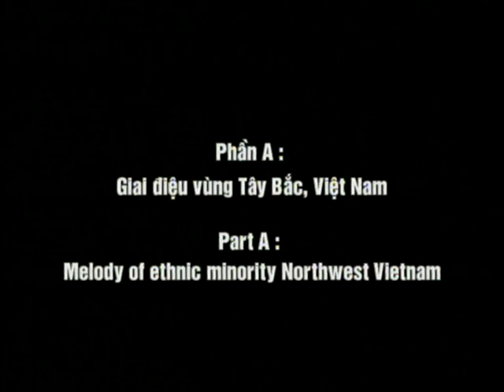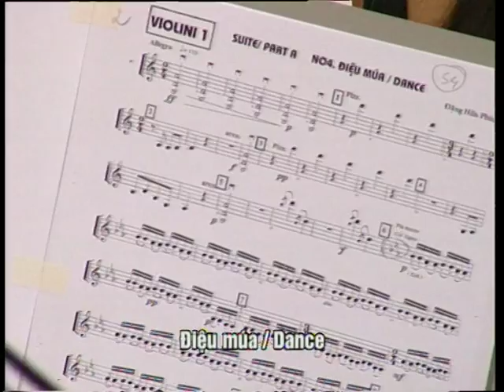ĐẶNG HỮU PHÚC / TETSUJI HONNA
ĐẶNG HỮU PHÚC
Conductor: TETSUJI HONNA
Tám khúc giao hưởng từ Dân ca Vietnam
Eight symphonic pieces from Vietnamese folk songs
Vietnam National Symphony Orchestra
December 26/ 2014
Hanoi Opera House